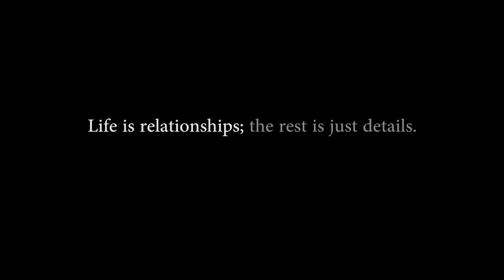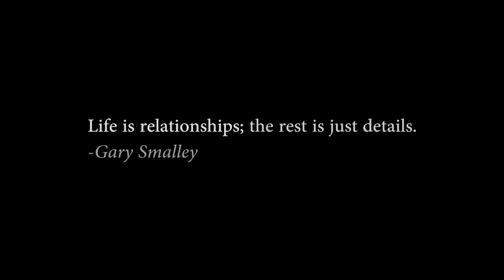Gary Smalley Memorial Introduction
This video played at Gary's memorial service on March 19th in Branson, Missouri.